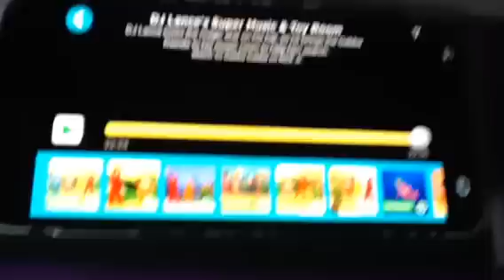Hub bub's Yo Gabba Gabba credits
With split credits